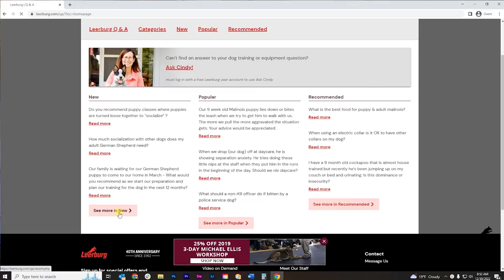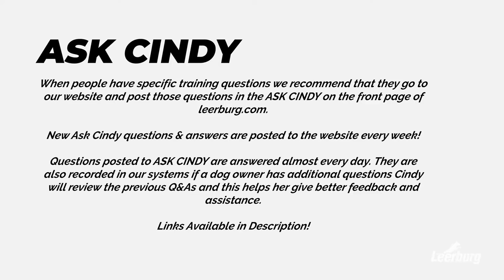My 6-Month-Old German Shepherd is Leash Reactive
In this video, Ed Frawley shares a question from the Ask Cindy database. Today's question focuses on a leash reactive German Shepherd puppy and some suggestions on how to handle it.

The Power of Training Dogs with Food with Michael Ellis - Online Course

The Power of Training Dogs with Markers with Ed Frawley - Online Course